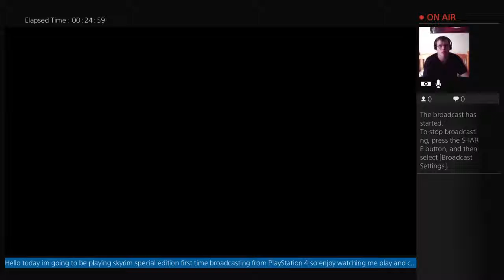Bulldog playing skyrim special edition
reactions
and reviews